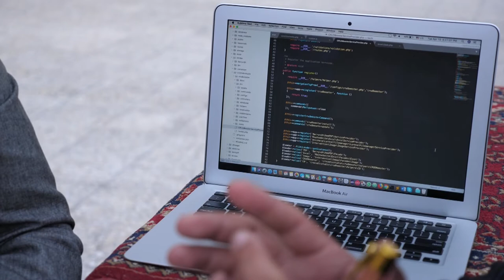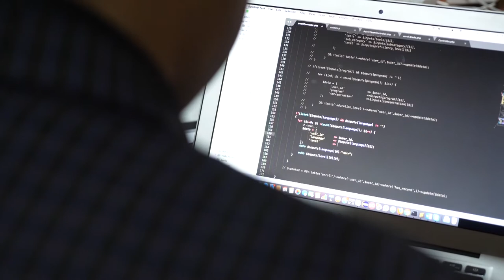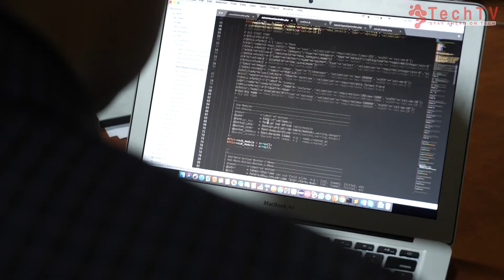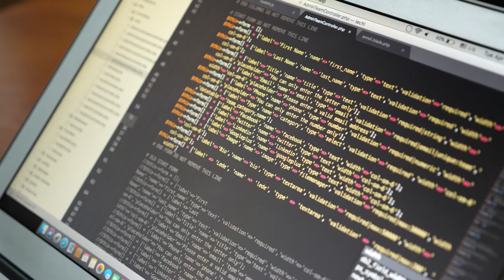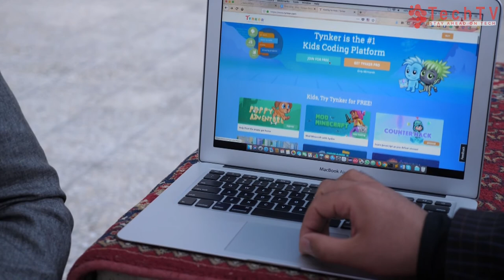What Is Coding? | برنامه نویسی چیست؟ | TechTV Asia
در این ویدیو در مود برنامه نویسی (coding) برای تان معلومات میدهیم.
چی فکر میکنید آيا برنامه های کامپیوتر یا برنامه های که در مبایل تان دارید همان قسم است؟ تصاویر است؟ این همه چگونه تنظیم میشود؟ آیا گاهی در این مورد فکر کرده اید؟ جزیات بیشتر را در این مورد در ویدیو ببینید.
دغه ویډیو کې تاسي ته د پروګرام لیکنی (coding) په اړه مالومات ورکوو.
څه فکر کوئ هغه پروګرامونه چي تاسی په خپل کمپیوټر یا په خپل مبایل کي لري له کومه کیږي آیا ټول انڅور دی؟ څه ډول تنظیمیږي؟ آیا کله په دي برخه کي فکر کړي یی؟ په دي اړه نور جزیات ویدیو کې کتلئ شئ.
In this episode Abdul Basit talks to a local coder and program developer who explains what coding is and how it can be beneficial for children in education, especially as a career investment. He covers a number of the current programs out there and what they are used for.

Please join us on our other online platform